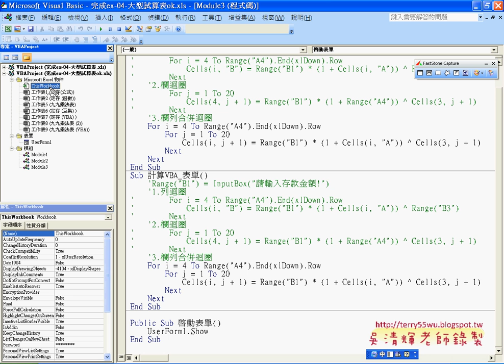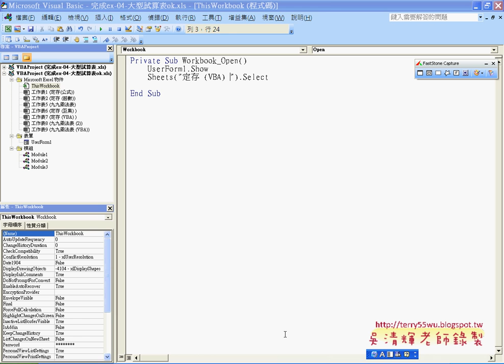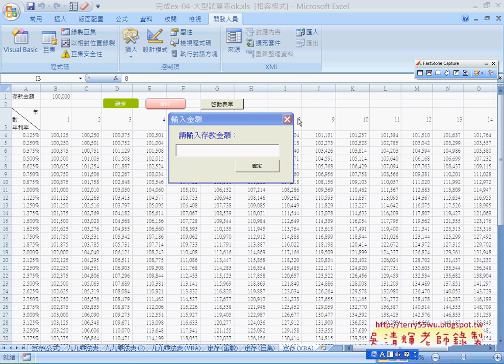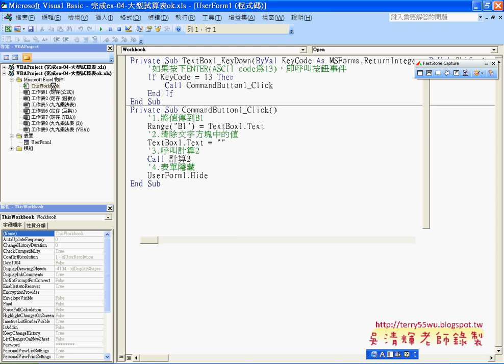教您學會如何當EXCEL開啟自動啟動表單與切換工作表